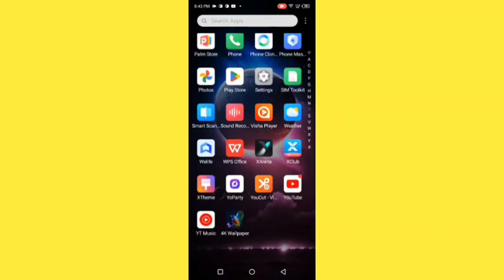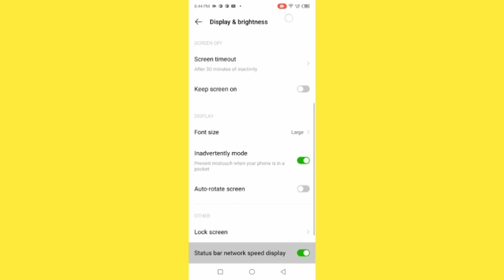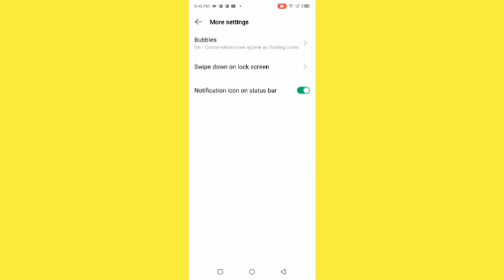How to show status bar icon, Itel S23 plus status bar icon Kaise lagaen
Best powerful CPU under 10k

60-Inch Tripod with Bag

7 Socket 6A Extension Board

multiplug Extension